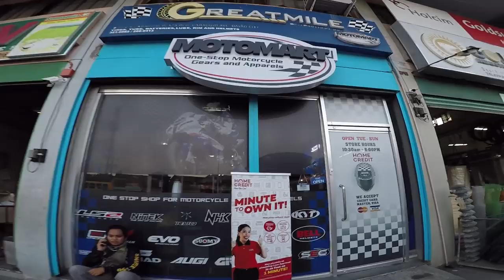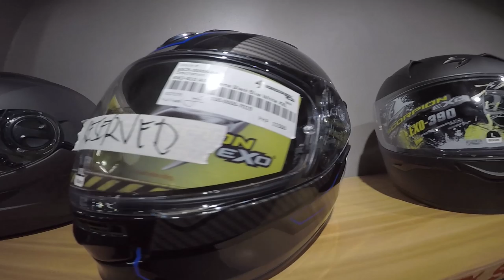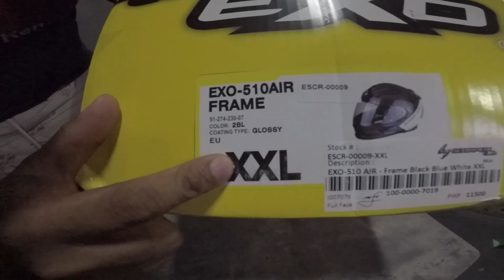SCORPION EXO 510 AIR HELMET BIGAY NI SPONSOR | DAVAO TLC MOTOMART | SCORPION HELMETS PH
Thank you TLC Motomart and Scorpion Helmets PH!
Visit MotoMart Branches:

TLC Motomart Obrero
Bricklane Square Palma Gil, Cor Guzman St, Obrero, Davao City, Davao del Sur

TLC Motomart Cabaguio
Door 8 cabaguio plaza, cabaguio ave., Davao City

TLC Motomart GenSan
4th door Juduta Commercial Building, Jose Catolico Sr. Avenue (66.52 mi)
General Santos City 9500